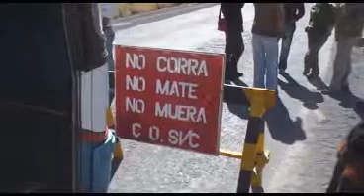Peru 2008 - 023 Copacabana to Puno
Bus trip from Copacabana, Bolivia to Puno, Peru.